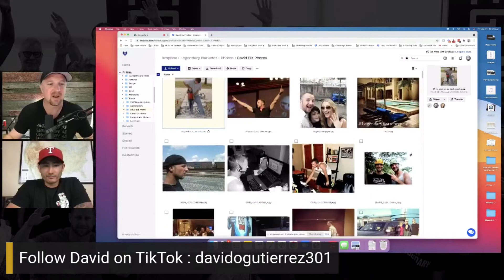Helicopter Pilot Kicks Amazon FBA, Ebay, Dropshipping To The Curb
On this Friday edition of WUL, I talk with David O Gutierrez. David is a full time helicopter pilot and started building his online business with Legendary last summer. Today he shares why it’s so important to knowing your “why”, his strategy for Tiktok, how you can teach while you’re still learning, the power of story telling, and a lot more.